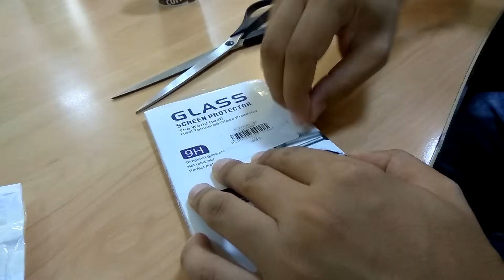TOCHIC Tempered Glass Screen Protector Film for XIAOMI REDMI Note 3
It was broken. Lol.